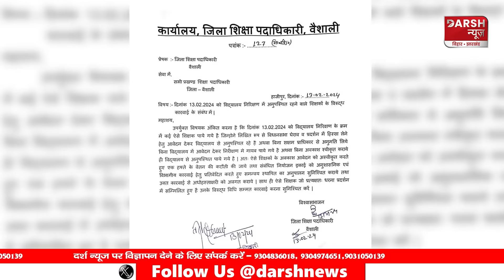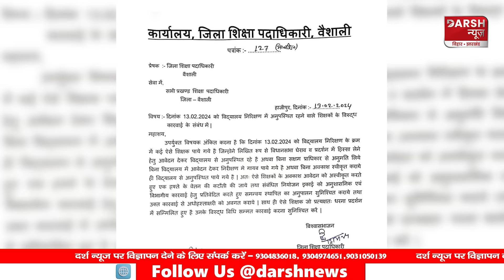नियोजित शिक्षकों के खिलाफ एक्शन में शिक्षा विभाग के ACS KK Pathak! DEO साहब ने जारी किया लेटर